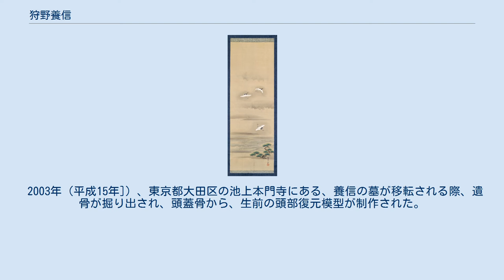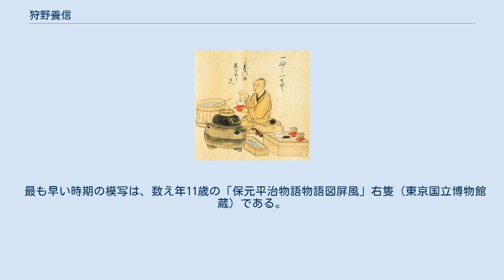狩野養信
狩野 養信（かのう おさのぶ、1796年8月18日（寛政8年7月26日） - 1846年6月12日（弘化3年5月19日））は、江戸時代の絵師。
 「Three Cranes Flying in a Misty Landscape」 ウォルターズ美術館蔵 伊川院栄信の長男として江戸で生まれる。
母は稲葉丹後守家来、松尾多宮直常の娘。
通称、庄三郎（しょうざぶろう）。
号は玉川・晴川院・会心斎。
もともと、彼の名「養信」の読みは「たけのぶ」であったが、1813年（文化10年）、将軍徳川家慶に長男竹千代が生まれると、「たけ」の音が同じでは失礼であるとして「おさのぶ」に読み改めた。
さらに、竹千代が翌年亡くなり、玉樹院と呼ばれたため、それまでの号・玉川を避けて「晴川」とした。
 15歳で初めて江戸城に出仕した。
その前日から、没する前日までの、36年間にわたる『公用日記』56冊には、御用絵師の業務やそれ以外の日常を知ることが出来る。
 1819年（文政2年）に法眼の称号を得、1828年（文政11年）には父の死を受けて家督を相続し、木挽町狩野派9代目となる。
1834年（天保5年）、法印に叙せられた。
1838-39年（天保9-10年）には、江戸城西の丸御殿、1844-45年（天保15-弘化2年）には本丸御殿の障壁画再建の指揮をとった。
障壁画は現存しないが、上述の『公用日記』に淡彩下図が残る。
 子に狩野雅信、弟に『古画備考』を著した朝岡興禎、浜町狩野家の狩野董川中信、中橋狩野家の狩野永悳立信らがいる。
 なお、弟子に明治期の日本画家である狩野芳崖と橋本雅邦がいる。
橋本雅邦は、その父・橋本養邦が狩野養信の高弟であったのに加え、雅邦自身、木挽町狩野家の邸内で生を受けている。
幼少期は父から狩野派を学んで育ち、わずかに最後の一ヶ月のみながら最晩年の養信に師事してもいる。
芳崖と雅邦は同日の入門であり、実質の師匠は養信の子・雅信であったと考えられている。
他の弟子に、阿波藩御用絵師の中山養福、松代藩絵師の三村晴山、弘前藩の御用絵師の新井晴峰、糺晴岱、狩野養長、岩崎信盈、林伊教など。
 2003年（平成15年]）、東京都大田区の池上本門寺にある、養信の墓が移転される際、遺骨が掘り出され、頭蓋骨から、生前の頭部復元模型が制作された。
この模型は、池上本門寺に保管されている。
 狩野養信・狩野雅信 模写　『七十一番職人歌合』二十四番、僧形の「一服一銭（室町時代の茶屋）」が抹茶を勧めている。
東京国立博物館本三巻の内、中巻（部分）。
養信最晩年の弘化3年（1846年）作。
息子雅信と共署名。
 養信は、職務とは別に、古画の模写に力を入れた。
東京国立博物館所蔵分だけで、絵巻約130巻以上、和漢古画550点以上ある。
詞書の書風は勿論、絵具の剥落や虫損まで忠実に写し取る、「現状復元」を行っている。
彩色が省略されたものは、摸本からの摸写と推測される。
 養信は模写の為、徳川将軍家はもちろん、『集古十種』などの編纂で模本を多く所蔵していた松平定信の白河文庫、狩野宗家中橋家や、住吉家らを始めとする諸家から、原本や模本を借りて写した。
公務で江戸を離れられない為、京都・奈良に弟子を派遣して写させたり、ついにはどこの寺からでも宝物を取り寄せられるよう、寺社奉行から許可を得た。
死の12日前まで、細川家の蒙古襲来絵詞を写した。
 最も早い時期の模写は、数え年11歳の「保元平治物語物語図屏風」右隻（東京国立博物館蔵）である。
父栄信の指導が考えられる。